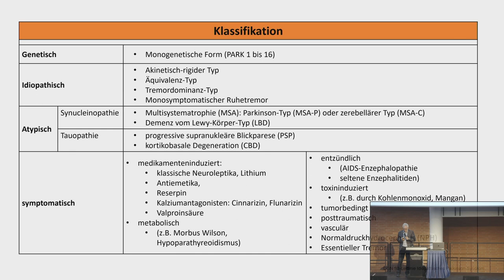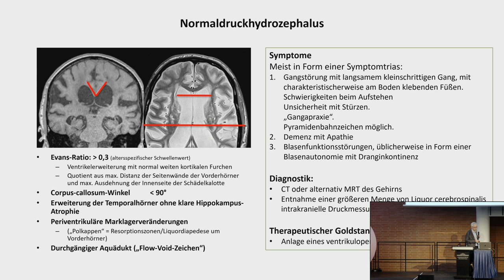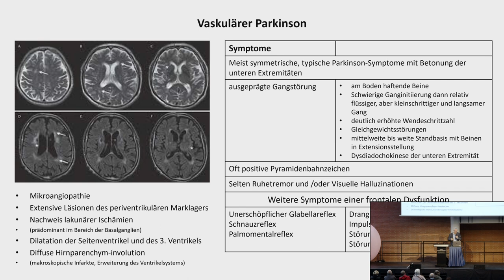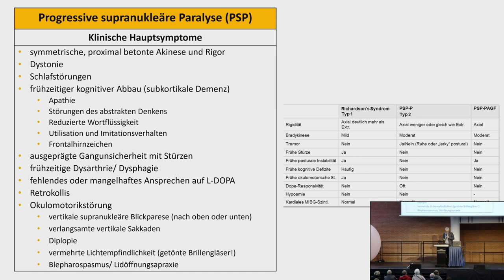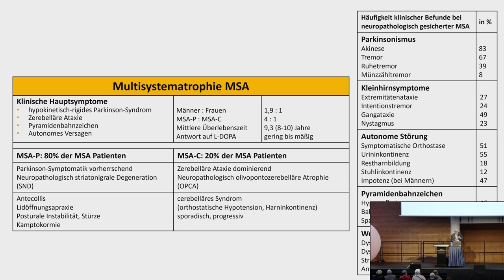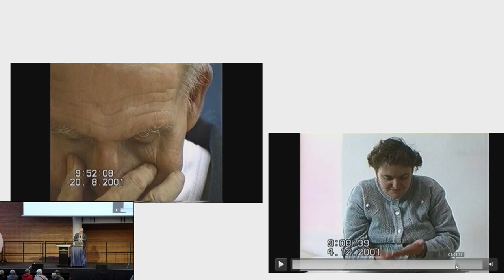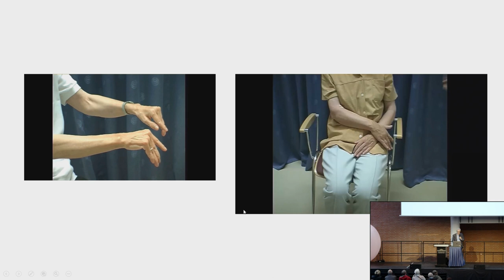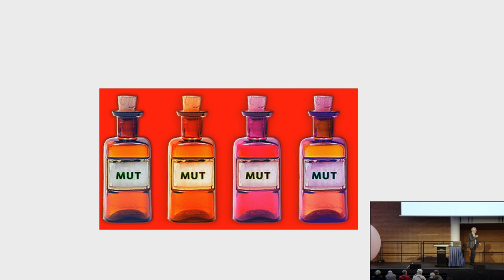Vortrag „Differentialdiagnose idiopathischer Parkinson und atypisches Parkinson-Syndrom“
Referent: Dr. med. Thomas Vaterrodt, Saarbrücken Weitere Informationen auf der Webseite zur Veranstaltung: